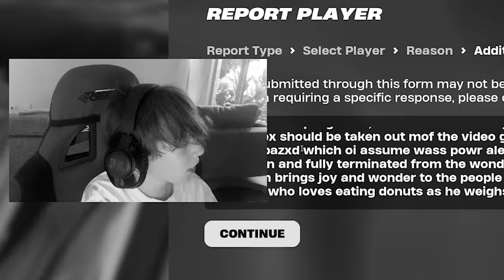I Hosted a Ranked *1HP ONLY* Tournament!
🟪 Twitch.tv/EliteHenchy
⚫Tiktok.com/@elitehenchy
✨Discord.gg/dRAM9vdT
🐦Twitter.com/EliteeFNT

Support a Creator Code  → EliteFNT